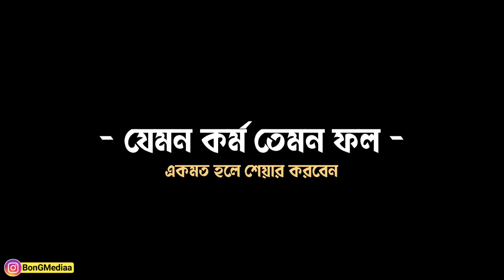Ex ভাতার যখন টোটোয়ালা | Wait for End ? 😁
লিংকে টিপে Follow মেরে দেও😍

Directed By - Ujjal Barman
Edit - Ujjal Barman
Cast - Ujjal & Joy & Angel Priya
Dop - Babul